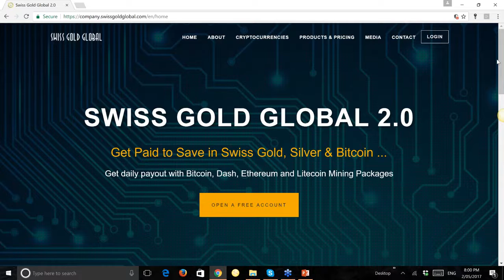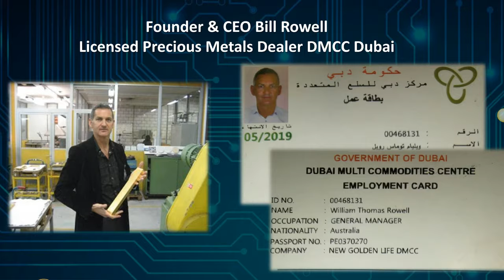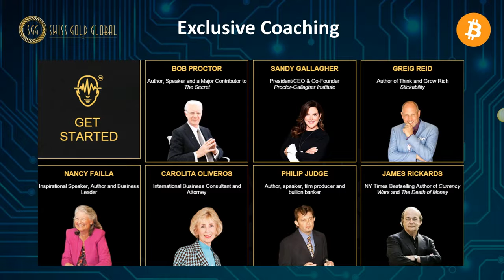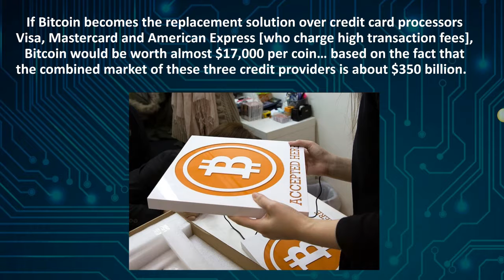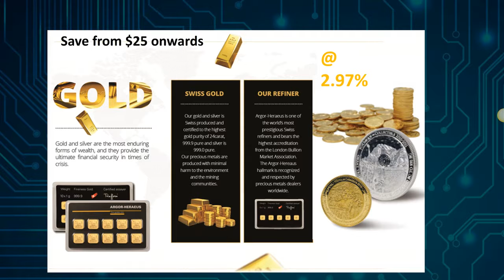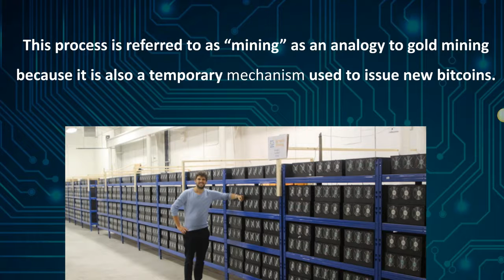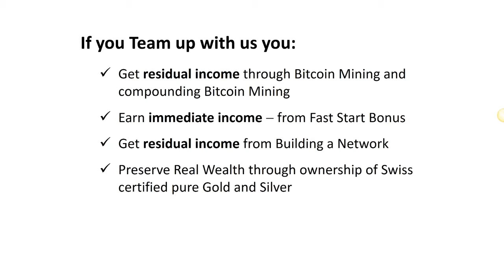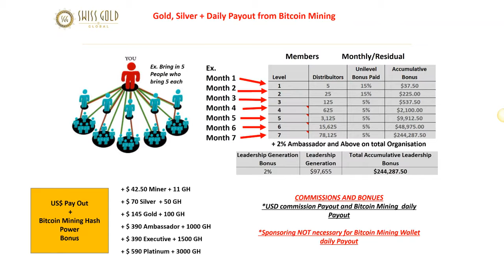Swiss Gold Global Business Overview with CTO Genesis Mining and Q&A